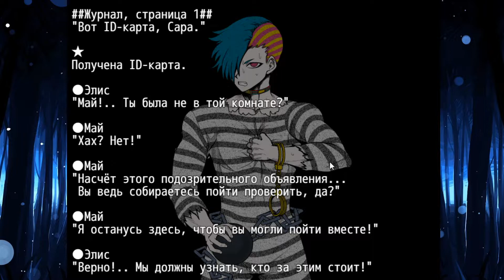ВОССОЕДИНЕНИЕ - Your Turn To Die #66 (Глава 3, часть 2)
Всех приветствую на моем канале, меня зовут Рицу, и продолжаем прохождение Your Turn To Die #66.

Your Turn To Die - Вы играете в игру на выживание с 10 другими людьми. Все люди, оказавшиеся здесь, были похищены загадочным образом и принуждены участвовать в многочисленных головоломках и заданиях, чтобы доказать свою значимость и спасти свои жизни. Когда все головоломки решены, приходит черед Главной Игры, где игроки участвуют в переговорах, итогом которых решается, кому из игроков следует стать жертвой, исходя из их полезности и сотрудничества.

Теги (не читать): your turn to die, your turn to die let's play, kimi ga shine, your turn to die part 1, danganronpa, your turn to die deaths, your turn to die walkthrough, let's play, your turn to die chapter 3, your turn to die english, chapter 1 your turn to die, your turn to die sou, your turn to die trial, johneawesome danganronpa, lets play your turn to die, johneawesome, playthrough, the main game, your turn to die alice, walkthrough, your turn to die game, your turn to die room of lies, zero escape, yttd, adventure game, your turn to die chapter 2 part 2, dangan ronpa, sou hiyori, chapter 3, keiji shinogi, gaming, sara chidouin, nao egokoro, joe tazuna, kgohpro, your turn to die -death game by majority-, yttd part 1, kanna kizuchi, kai satou, kgohpro your turn to die, reko yabusame, kazumi mishima, your turn to die death game by majority, visual novel, horror, your turn to die death game, 999, gin ibushi, rpg maker, gameplay, thekgohpro, lets play, kimi ga shine part 1, yttd deaths, vgperson, nankidai, puzzle game, shsl blaze, yttd chapter 3, meet the characters, блудлинес, your turn to die gameplay, your turn to die remix, meet the characters yttd, your turn to die на русском, your turn to die music, qtaro burgerberg, your turn to die прохождение, your turn to die cover, хоррор, rus, thekgohpro yttd, keiji, your turn to die dangaronpa, your turn to die ending, part 1, point and click, визуальная новелла, your turn to die soundtrack, death game by majority, yttd reaction, the nyancave, детектив, your turn to die the nyancave, the nyan cave, electronic, electronic music, edm, gigibyte, remix, qtaro, your turn to die tier list, electronic dance, yt:quality=high, it's our turn to live, yttd tier list, your turn to die smash, kima ga shine, yttd smash,